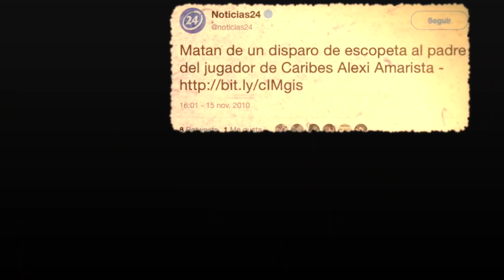El día MÁS DIFÍCIL de ALEXI AMARISTA ⎮ Parte 2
Alexi Amarista ha logrado muchas cosas gracias a la guía que obtuvo de su papá, a quien unos antisociales le arrebataron la vida, el 14 de noviembre de 2010, el día más difícil de la carrera del ex grandeliga de los Angelinos.

Créditos:
Dirección: Marcos Grunfeld
Edición: Paula Fabarón / Marcos Grunfeld
Entrevistas: Alexi Amarista.

Mi agradecimiento al Sr. Samuel Moscatel y a Caribes de Anzoátegui por hacer este viaje a Puerto La Cruz posible.